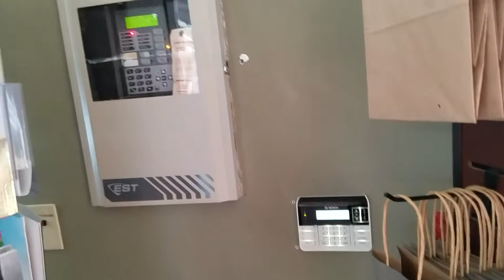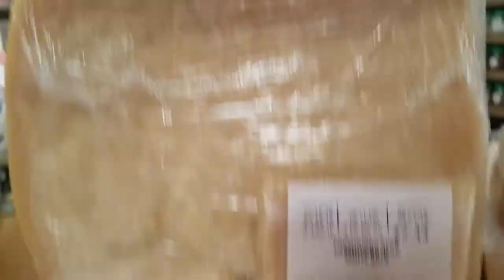Power Outage at Lucky's Market.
I took this sometime in July of 2019 right after moving to Ohio. If you listen, both the fire alarm and security panels are going absolutely haywire. An employee said it was a reoccurring problem they were having that day.